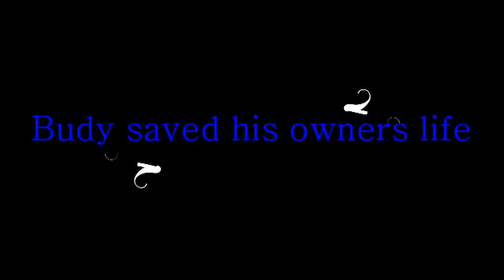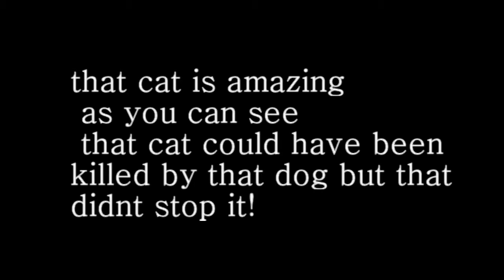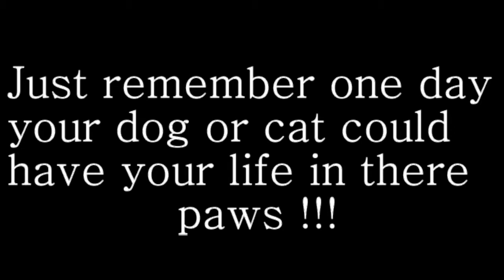Amazing Animlals who saved there owners lives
i dnt own any of the music or clips !